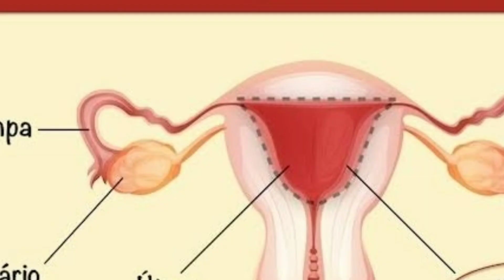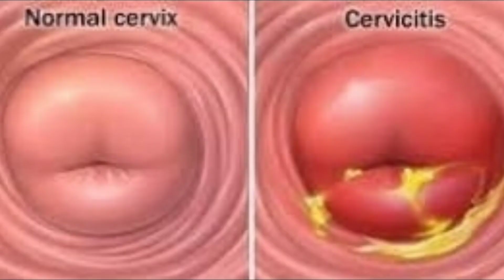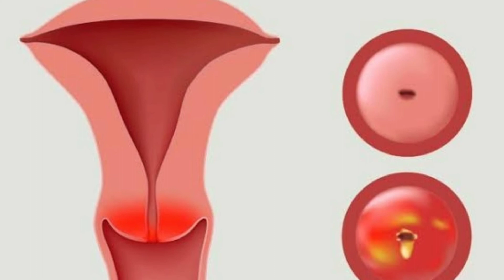CERVICITE - O QUE É, CAUSAS, SINTOMAS E TRATAMENTO (inflamação no colo do útero)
Cervicite: Descubra as Causas, Sintomas e Como Tratar Essa Inflamação!"

A cervicite é uma inflamação no colo do útero que pode afetar a saúde de muitas mulheres. Mas você sabe o que realmente causa essa condição, como identificar os sintomas e quais são os melhores tratamentos?

No vídeo de hoje, vamos te explicar tudo sobre a cervicite para que você possa cuidar melhor da sua saúde:

- O que é cervicite e por que ela ocorre.
- Principais causas da cervicite, como infecções bacterianas, virais e outros fatores.
- Sintomas comuns da cervicite, incluindo dor pélvica e corrimento anormal.
- Opções de tratamento da cervicite, desde antibióticos até cuidados preventivos.
- Como prevenir a cervicite com hábitos saudáveis e consultas regulares.

Entender a cervicite é essencial para evitar complicações e manter sua saúde em dia. Não deixe de assistir para saber mais sobre como identificar e tratar essa inflamação de forma eficaz!

💡 Assista agora e proteja sua saúde com as melhores informações sobre cervicite!
🎥 Confira também o vídeo recomendado ao final para mais dicas importantes sobre saúde e bem-estar!